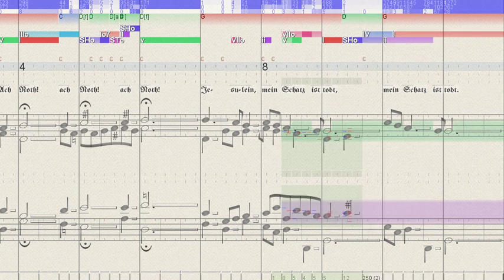BWV 444 Brich entzwei, mein armes Herze